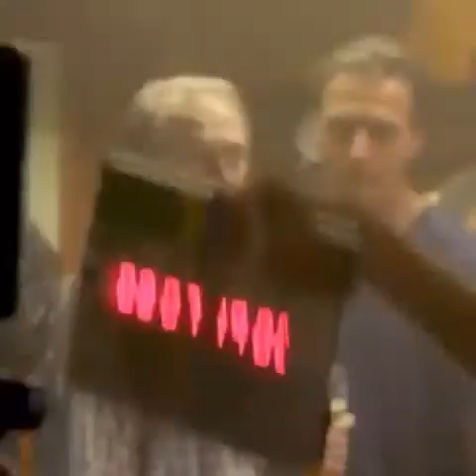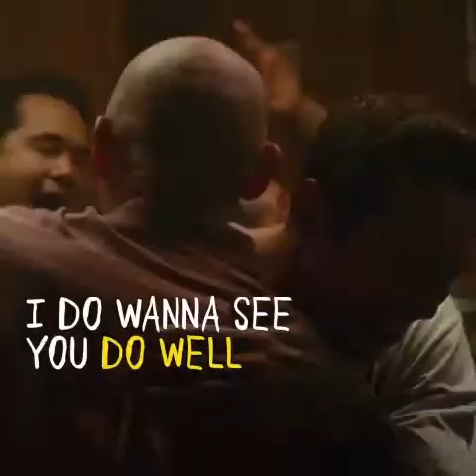The King Of Staten Island TV Spot Backwards Last Part